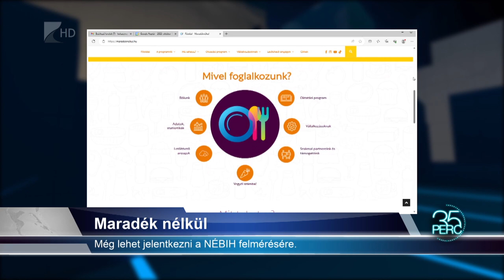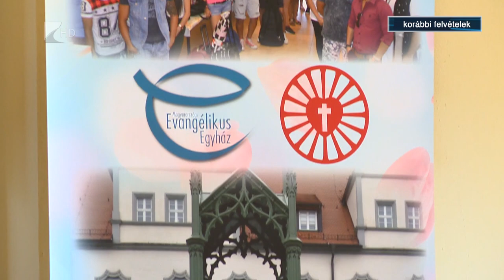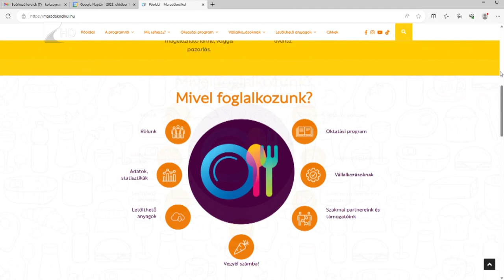35 perc - 2023.11.06.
Témák:

- Esélyteremtés – munkavállalási lehetőségekről tartottak tájékoztatót romáknak Nyíregyházán

- Fejlődés – mozgalmas évet zárnak idén Gávavencsellőn

 - Maradék nélkül – még lehet jelentkezni a NÉBIH felmérésére